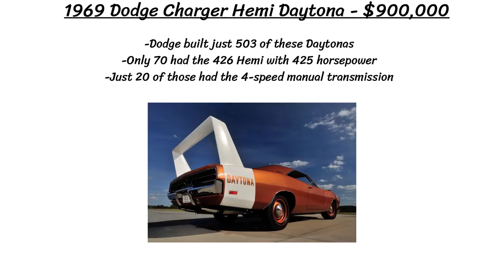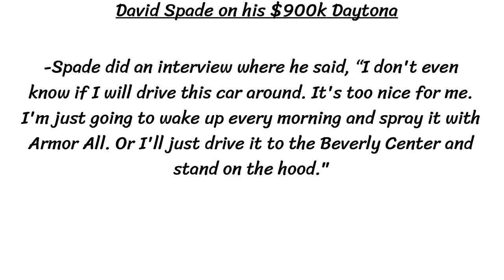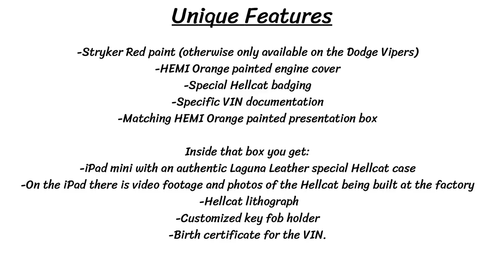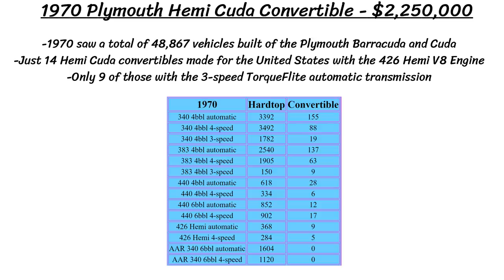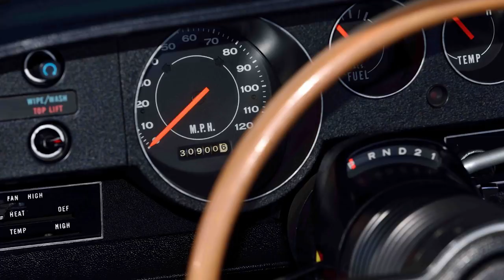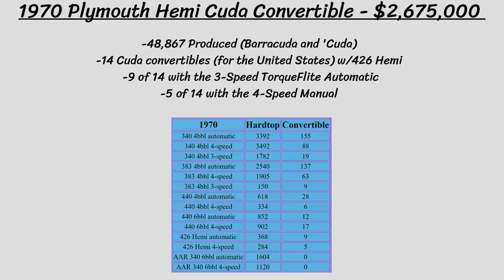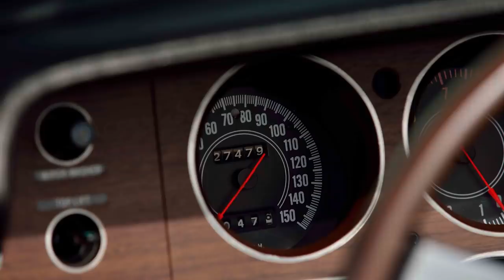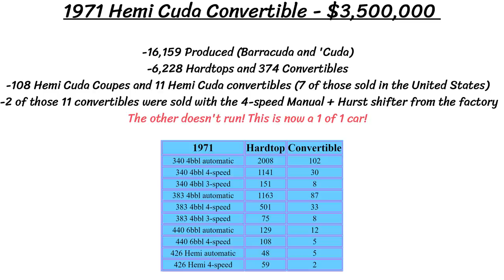Top 10 Most Expensive Chryslers Ever Sold – (1970-2018)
Today we are looking at the Top 10 Most Expensive Chrysler (or Mopar) vehicles ever sold! Many of these are extremely rare and restored vehicles, sold at different auctions across the United States. The bottom of the list starts with a 2008 Dodge Challenger SRT8 for $228,000, but we quickly rise up to $3.5M by the end of the list for an immaculate 1/1 1971 Hemi Cuda Convertible! Hope you enjoy the variety of vehicles shown, including an SRT8, Hellcat, Viper, Demon, Daytona, and some Cuda Convertibles!

Car Radio, DVDs, & Back-Up Cameras:
Save 5% on any Seicane order with the code "MARSPEED"

BACKGROUND MUSIC